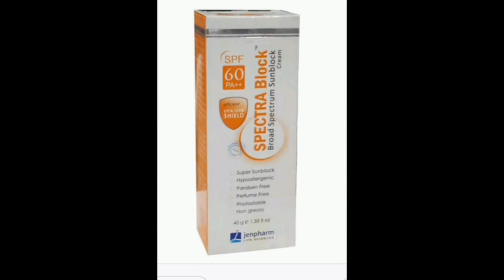Affordable Sunblock for all type of skin